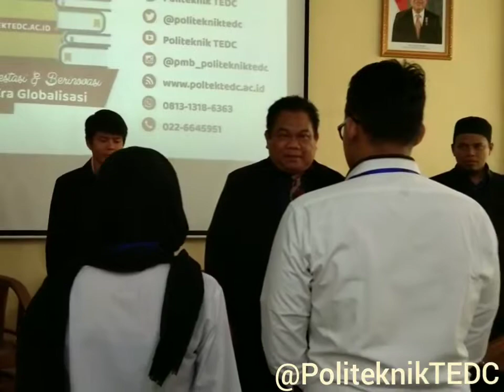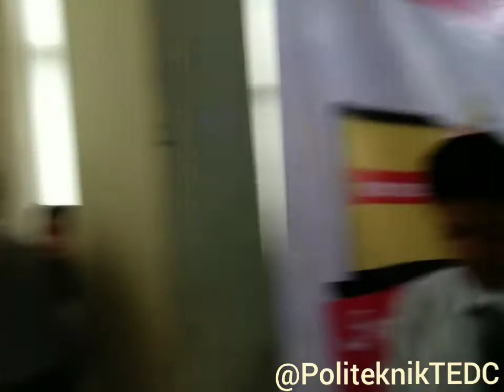Pengenalan kampus kelas sore 2018